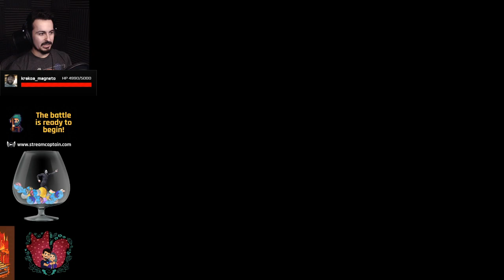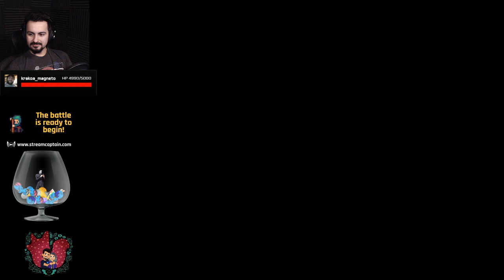HOW HARD COULD CHAPTER 1 BE?! | Paper Mario Pro Mode Ch 1